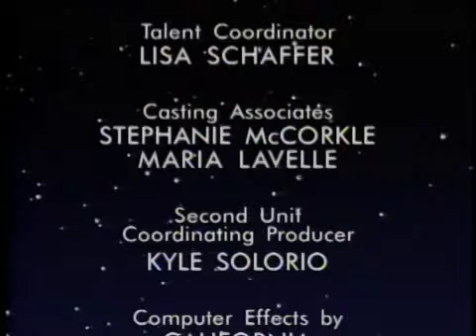Tattooed Teenage Alien Fighters From Beverly Hills: The Psychiatrist Part II